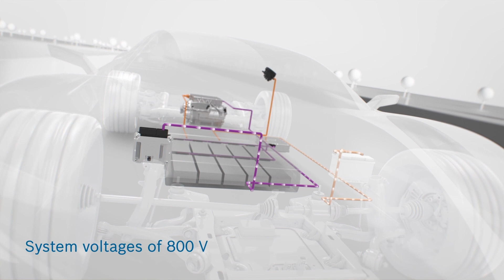An EV technology showcase with Heiko Weller from Bosch | Leaders LIVE Insights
In our latest event, Heiko Weller, SVP at Bosch, gave us a run-through of the EV technology produced by Bosch.

Leaders Live brings together today's industry leaders and thinkers to discuss the world of tomorrow.
Each month we are joined by speakers from a wide range of industries for an interactive discussion.
Join us live for each session or catch up with the recordings and summary videos on the Leaders Live channel.